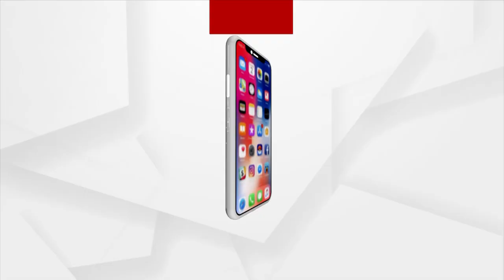Our special program ‘JUHAR’ on the occasion of Nuakhai.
Mrs. Jayanti Deep, Communications Officer at our special event ‘Juhar’ on the occasion of Nuakhai.